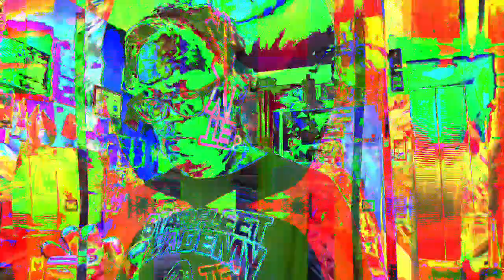[EPILEPSY WARNING] Movie 23 02 23 21h28m54s *Photosensitivity Warning*